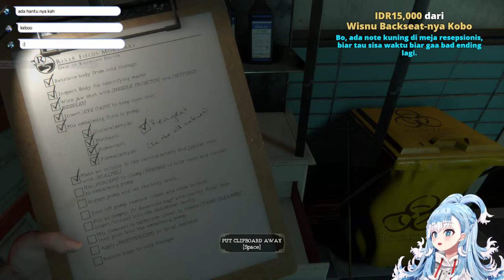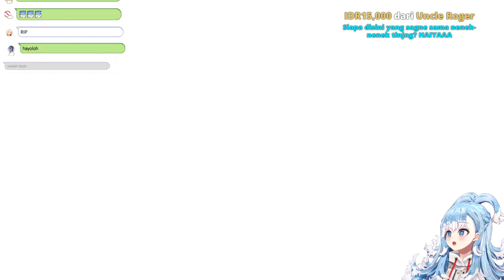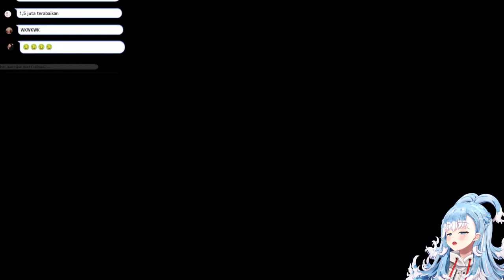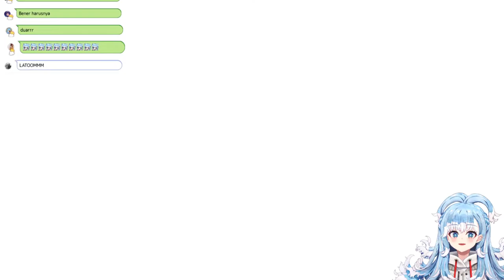【The Mortuary Assistant】gatau dapet ending apa TAPI FIX TIDAK AKAN DAPAT BAD ENDING!!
Bokobokobo- Kobo Kanaeru at your service! Let me be your sun to shine your day, ehe~ ;D ☔☔☔

This game is being streamed and monetized after confirming with DreadXP.

• Announcements
• Live
• Fanart
• Meme